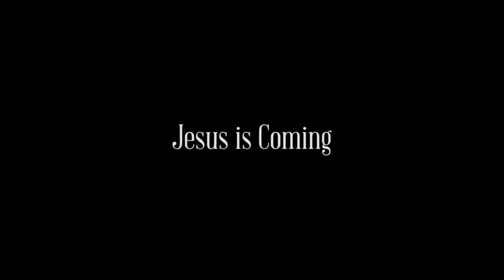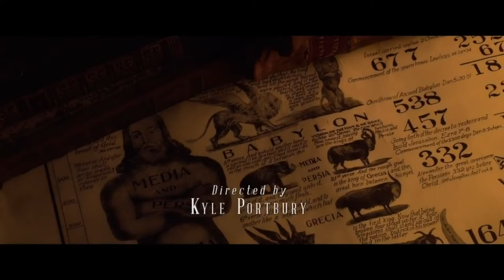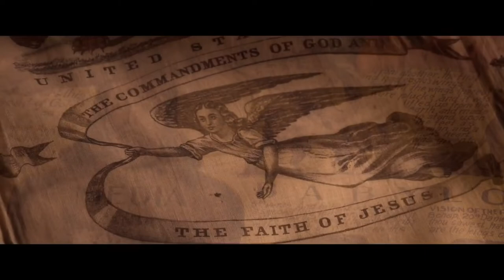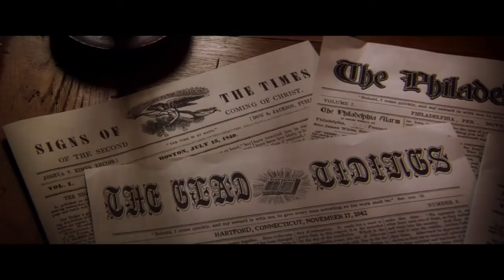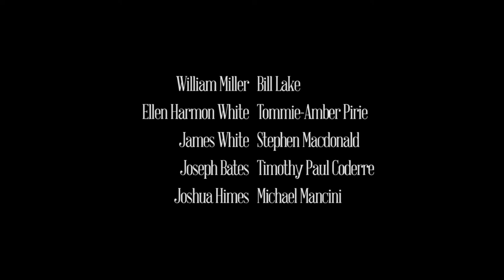Tell the World Episode 2 Jesus is Coming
William is helped by pastor and publicist Joshua Himes to shake the United States by proclaiming the Second Coming of Jesus Christ was imminent.